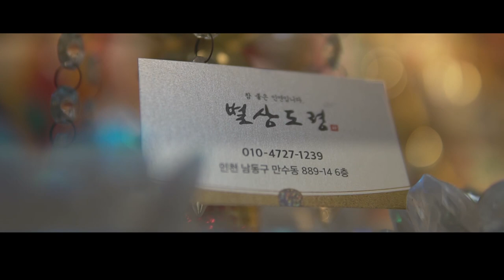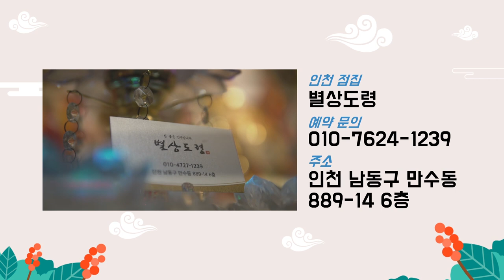용한무당에게 조주빈의 사주를 드렸더니.. /조주빈 사주풀이/ '좋은 머리를 엄한곳에 쓰네요' 인천점집 별상도령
자막

★대표블로그★
-올마이티TV